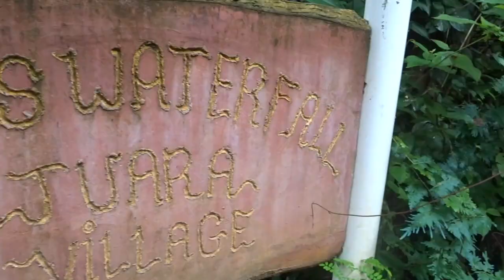Tioman Island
Rich underwater sealife makes Tioman Island, in Malaysia, great place to experience first scuba diving. Huge coral, reefs and sharks in crystal clear waters will blow your mind. It is not the best scuba destination, but Tioman Island has lot to offer even for experience scuba divers. And on the top of that, Tioman Island has super relax end chilled vibe.We were diving with Blue Heaven Diver, profesional and friendly scuba outfitters that we can recomend.